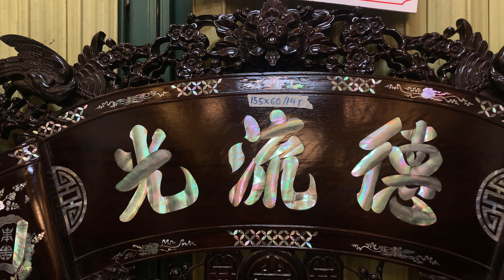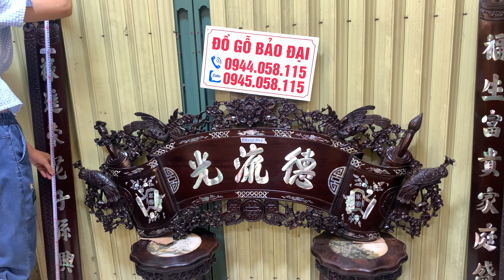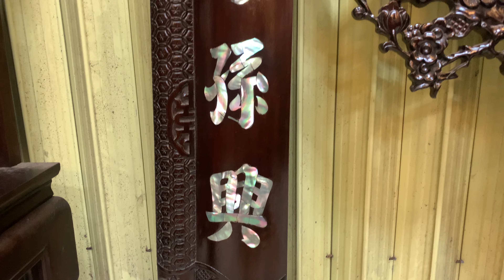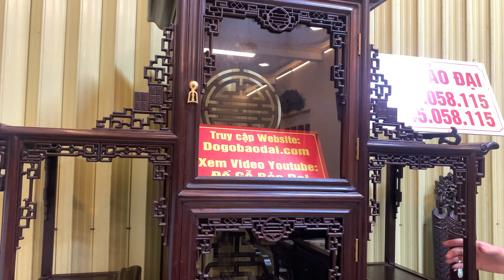bộ trường tam sơn cẩn ốc,tủ bày đồ,bộ quấn thư câu đối,đôi tranh công gỗ trắc,tượng quan âm,tráp,gà.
clip 26/ 9/ 2023 đồ gỗ bảo đại xin giới thiệu với các bác một số sản phẩm nội thất, bộ trường kỷ tam sơn cẩn ốc xà cừ, tủ bày đồ dơi thọ, bộ quấn thư câu đối khảm ốc, đôi tranh công gỗ trắc cẩn ngà gỗ sưa ốc, tượng quan âm trắc, tráp lục năng khảm ốc,hộp chè gỗ trắc cẩn ốc, khay vuông gỗ gụ khảm ốc ,chú gà nhất kê gỗ trắc